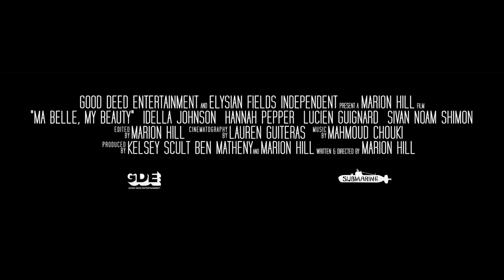Ma Belle, My Beauty Official Trailer (2021) - Idella Johnson, Hannah Pepper, Lucien Guignard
Check out the official Ma Belle, My Beauty Trailer starring Idella Johnson, Hannah Pepper, Lucien Guignard

UK Release Date: Release date
August 20, 2021
Starring: Idella Johnson, Hannah Pepper, Lucien Guignard
Directed By: Marion Hill

Synopsis: A surprise reunion in the South of France reignites passions and jealousies between two women who were formerly polyamorous lovers.